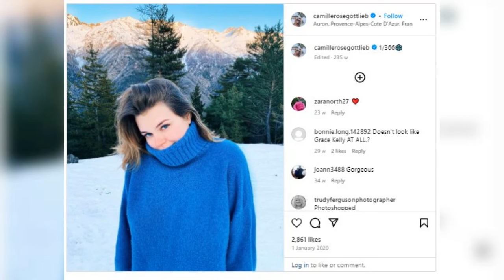Grace Kelly’s granddaughter is all grown up and looks just like her